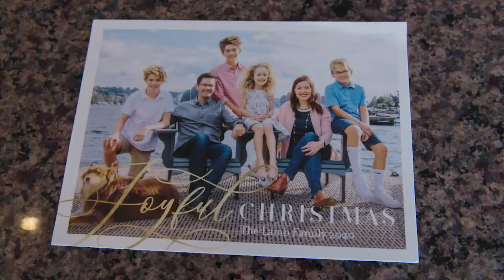How parents can keep back-to-school stress in check as pandemic norms shift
Dr. Avanti Bergquist shares ways for parents to manage back-to-school anxiety, especially when the COVID-19 pandemic creates new stresses.